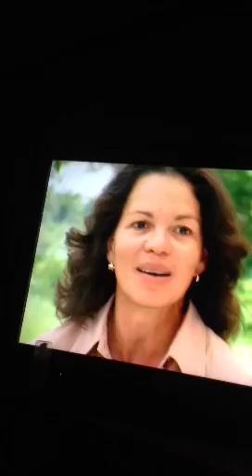Mujer. Casando. Anacondas